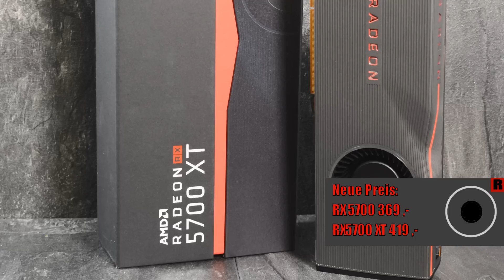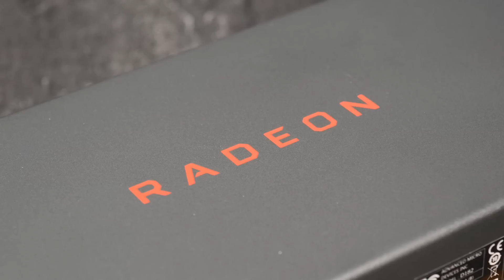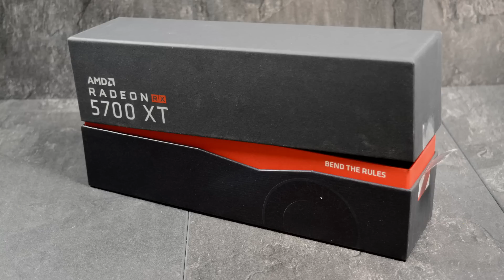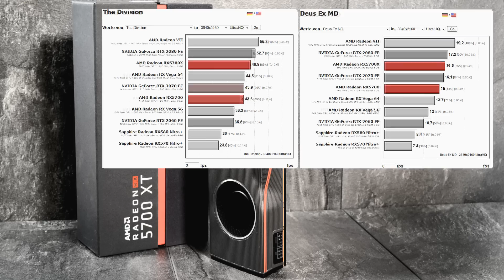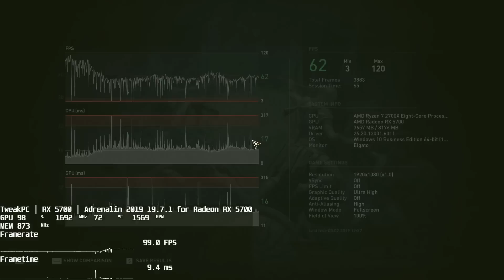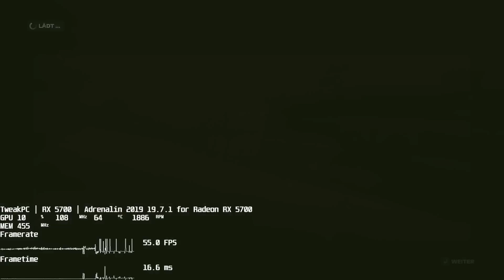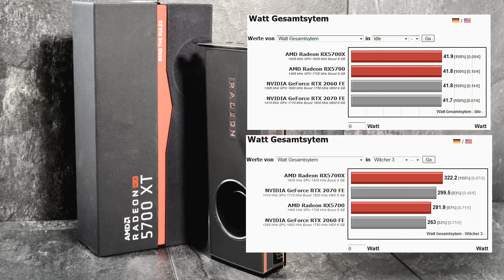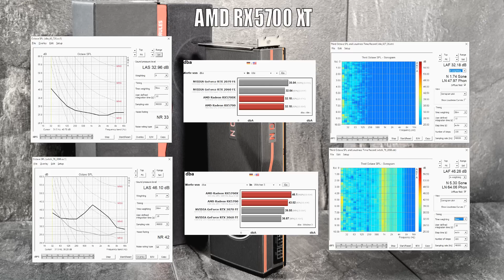Radeon RX 5700 XT im Test - Benchmarks und mehr zur neuen AMD Navi GPU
AMDs Navi GPUs sind endlich da, wir zeigen euch was Radeon RX 5700 und Radeon RX 5700 XT  im Vergleich zu Nvidia GeForce Karten leisten.